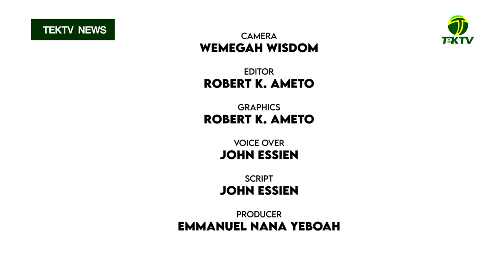The Executives of CoSFAG Have Honoured KNUST Vice Chancellor, Prof. Mrs. Rita Akosua Dickson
The Executives of Commonwealth Scholars & Fellows Alumni, Ghana (CoSFAG) Have Honoured KNUST Vice Chancellor, Prof. Mrs. Rita Akosua Dickson